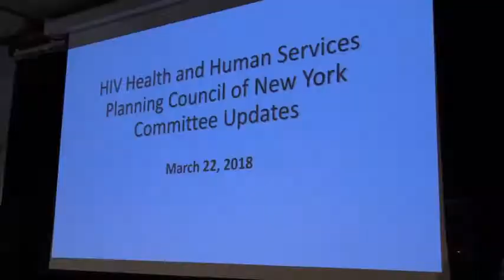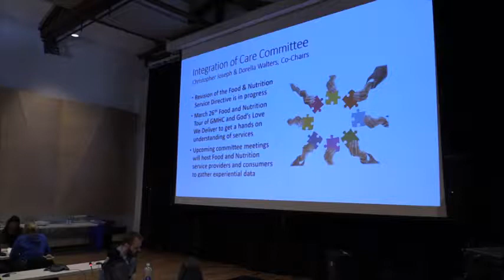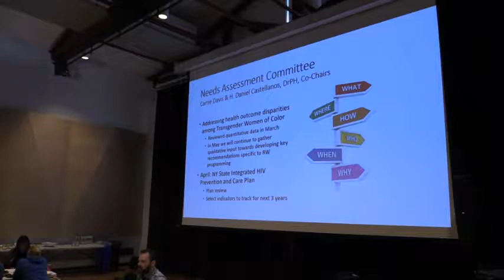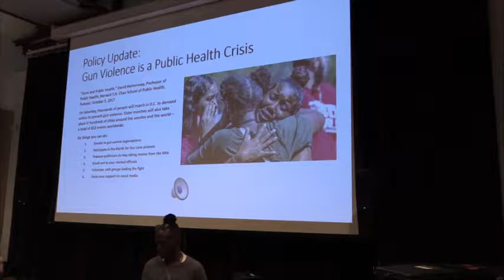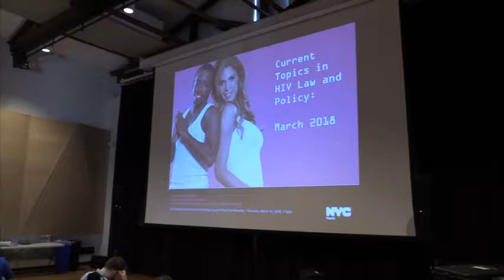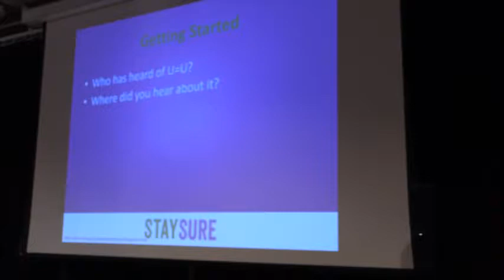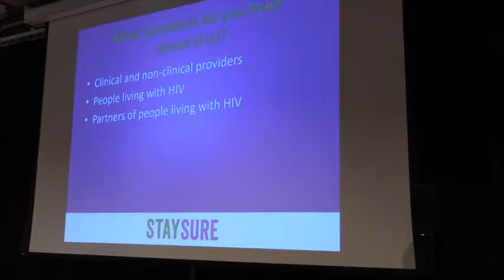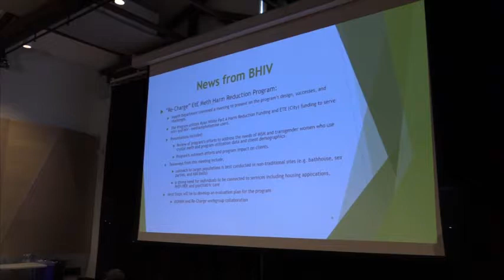Ryan White Planning Council Meeting: March 22, 2018